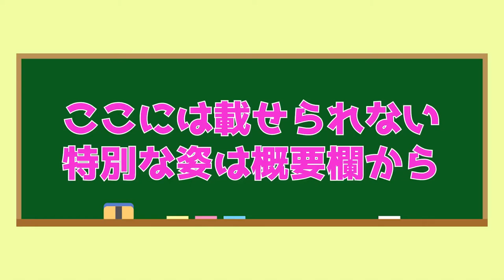Take off raw Change into a no bra pink sailor with full view Underwear introduction bra